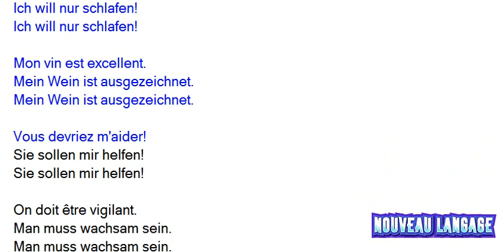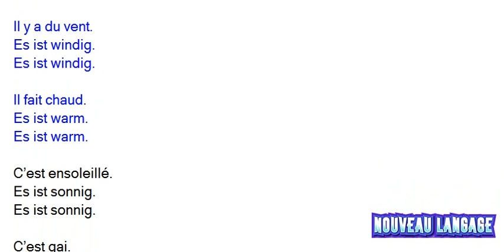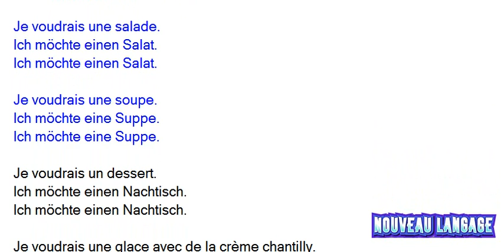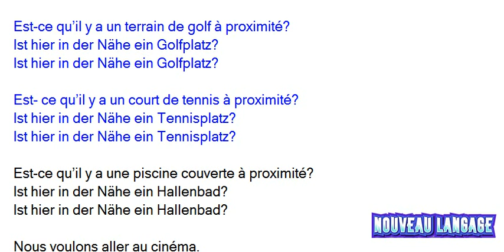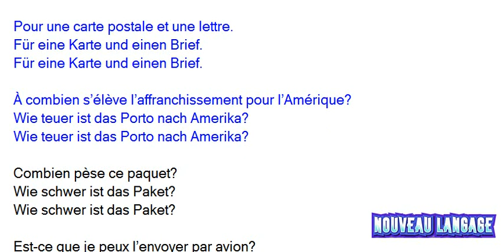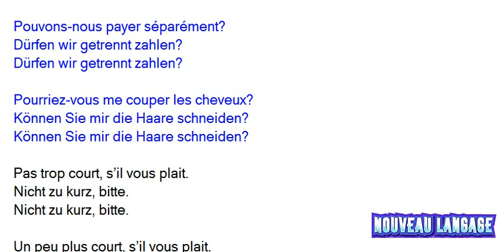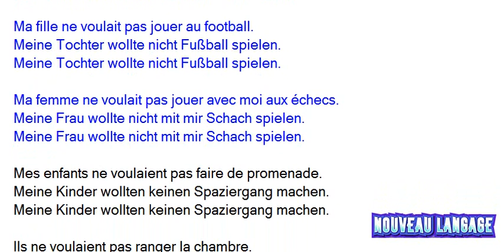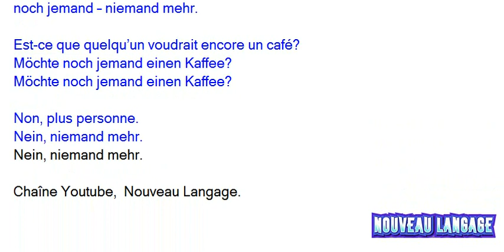La meilleure leçon pour apprendre l'allemand, version 1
La meilleure leçon vidéo pour apprendre l'allemand. Une nouvelle méthode - apprendre l'allemand facilement et rapidement. Dans cette vidéo, j'ai rassemblé de courtes phrases faciles à retenir des mots les plus importants. Les phrases sont lues par un robot, ne jugez pas strictement, je fais de mon mieux si vous avez des préférences, écrivez dans les commentaires. Je vous souhaite bonne chance pour apprendre l'allemand !